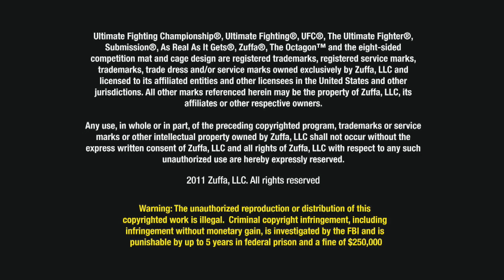UFC 130: Rampage vs Hamill - Extended Preview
Next Saturday night, the fights are back as UFC 130: Rampage vs Hamill will be Live on Pay-Per-View at 6/9PM PT/ET.